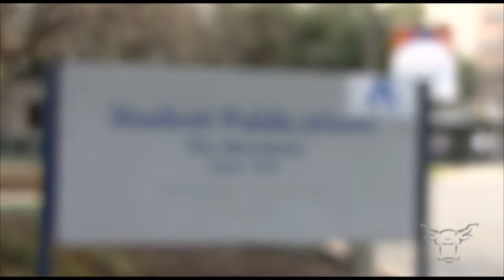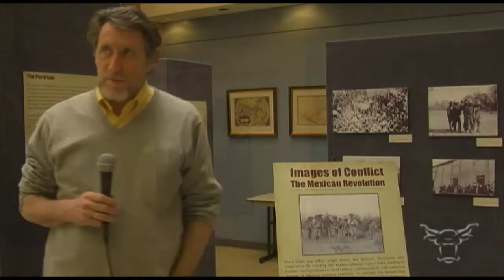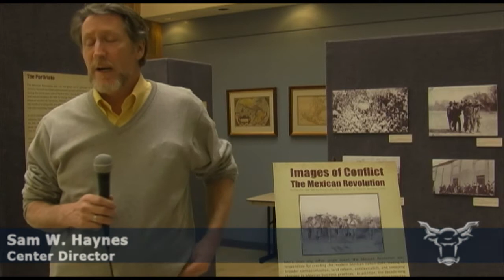The Shorthorn after Dark 02.18.2010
The Shorthorn is always exploring different mediums to present news to the campus and surrounding areas. This is The Shorthorn's web cast, The Shorthorn After Dark. The news reported on can be found in The Shorthorn's Feb.